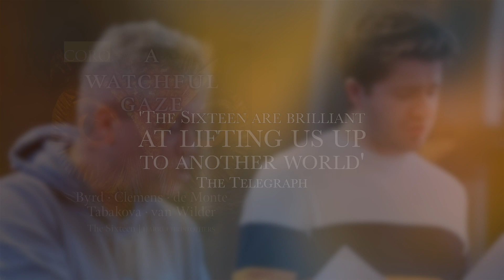The Sixteen Choral Pilgrimage 2023: Trailer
2023 marks the 400th anniversary of the death of one of the greatest composers of the Renaissance - William Byrd.

Our 2023 Choral Pilgrimage explores some of William Byrd's most moving works and introduces audiences to the music of his influences and colleagues, bringing his legacy firmly into the modern day with the world premiere of two specially commissioned works by Dobrinka Tabakova.